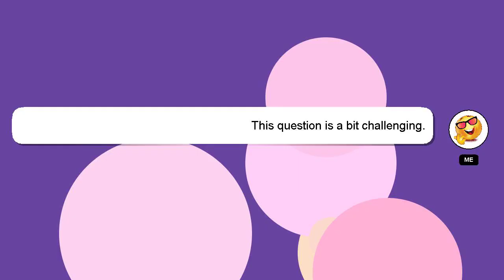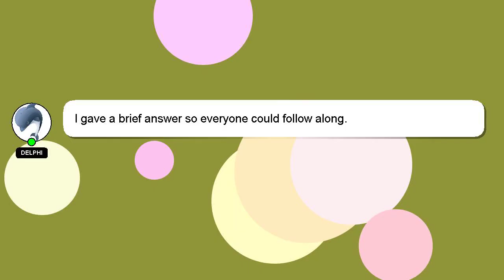How to get every character in undertale test place reborn?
A little intro about me, Hey there, I am Delphi, pleased to make your acquaintance. I am willing to help you find the solutions to your questions. - How to get every character in undertale test place reborn?

I am available to answer your more detailed queries via comments or chat. Your answer will be appreciated and acknowledged with a 'heart' from me.

*2 What we are experimenting :*